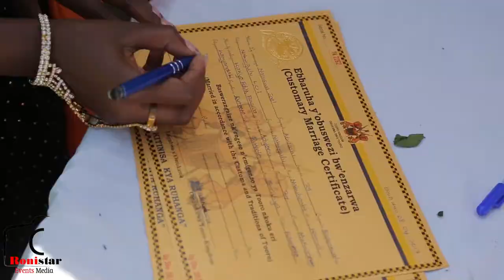Edith + Joel Customary marriage Uganda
Ronistat Events Media for all yr Events Coverage in Uganda .Photography , Videography, Adverts, Documentaries, Plasma Screen Hire Etc. !